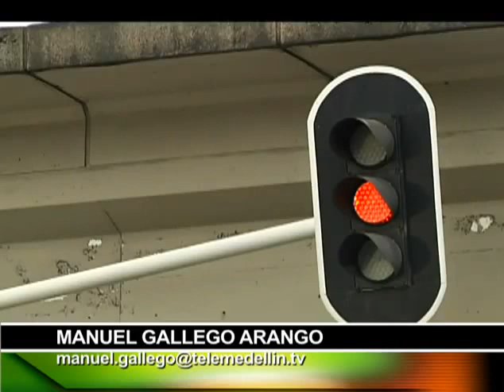Se ensaya con algunos semáforos la intermitencia del verde antes del paso a amarillo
En Medellín comenzó una prueba piloto con varios semáforos que ahora antes de pasar a rojo son intermitentes en el verde. Nota de Telemedellín, emitida el 24 de abril de 2013.